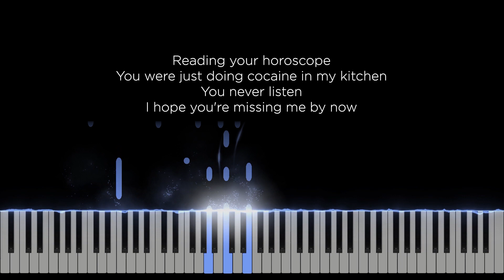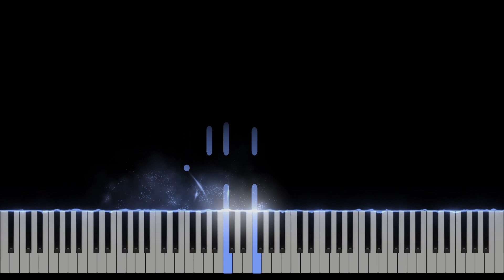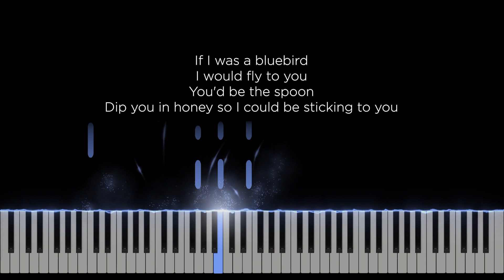Daylight - Harry Styles (Original Key Karaoke) - Piano Instrumental Cover with Lyrics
Original Music by Harry Styles